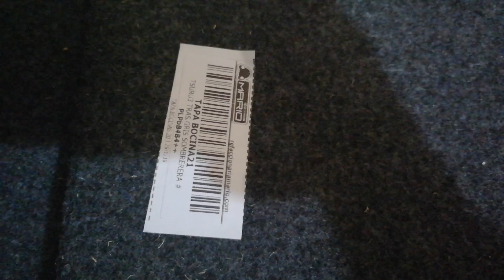Instalación de tabla bocinera y cambio de bocinas